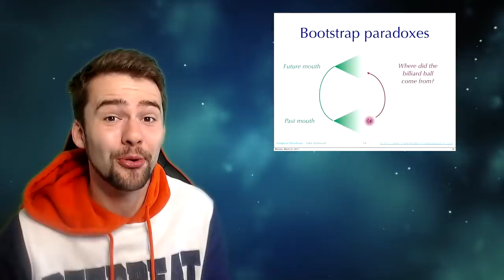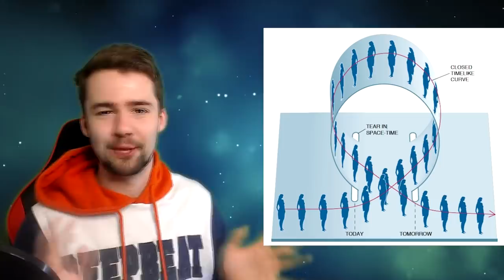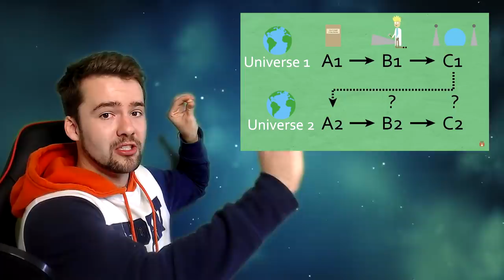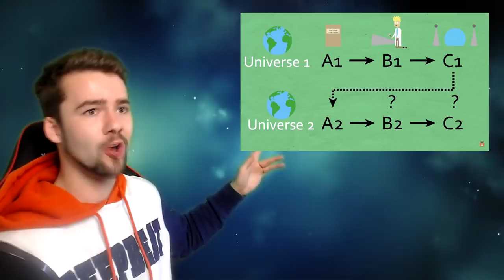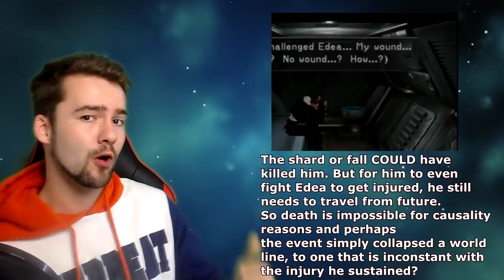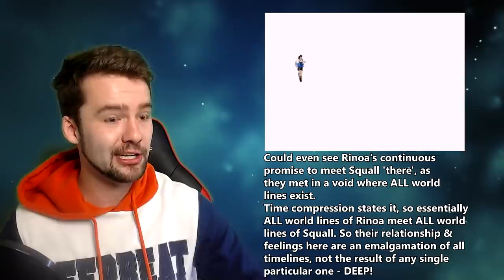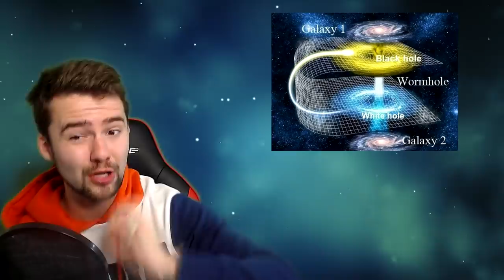*SPOILERS* Avengers Endgame & Final Fantasy 8 TIME TRAVEL || A Causal Loop Of Many Worlds!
*spoiler* Avengers Endgame AND Final Fantasy 8 in one vid? How? So the CRAZY coincidence was that while doing a theory on time travel for FF8 and the way a causal loop spawned many world lines. I then watched the new Marvel Avengers Endgame movie and found almost the exact same wild theory elements of time travel being used! Endgame was epic! So I had to roll this video in one. From causal loops, bootstrap paradox's, wormholes, self-consistancy principles and the way Thanos / Ultimecia may have brought around their own tragically self-fulfilled prophecy. It was so cool to have it all land in the SAME DAY. Avengers project here we go!

Hope you guys enjoy the discussion / theory and warning, there WILL be huge spoilers for the movie here. Not a huge review of the story but ending will defo be exposed.

Massive shoutout to Kudo for the final fantasy viii theory, please check out their write up if you wanna dig in yourself :D

CHECK OUT THE NEW FFP TEESPRING STORE! It has dankerinio designs!

Peasantbook! Land of 15k plus Pezzers